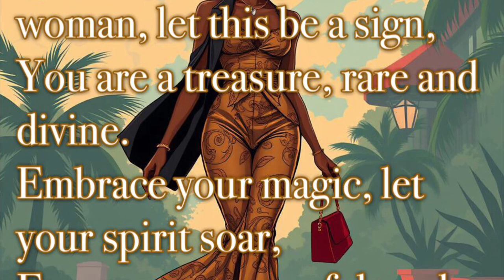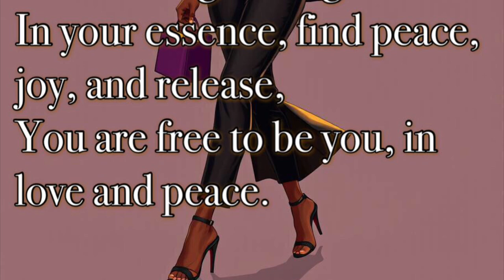Free to Be Me: Empowering Black Women and Girls | Motivational Poem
2.
3.
4.
5.
6.
7.
8.
9.
10.
11.
12.
13.
14.
15.
16.
17.
18.
19.
20.
21.
22.
23.
24.
25.
26.
27.
28.
29.
30.
31.
32.
33.
34.
35.
36.
37.
38.
39.
40.
41.
42.
43.
44.
45.
46.
47.
48.
49.
50.
51.
52.
53.
54.
55.
56.
57.
58.
59.
60.